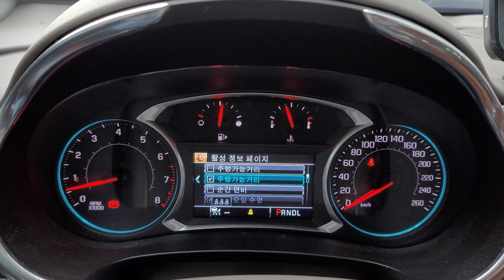올뉴말리부 2016년식 트립 확장 메뉴